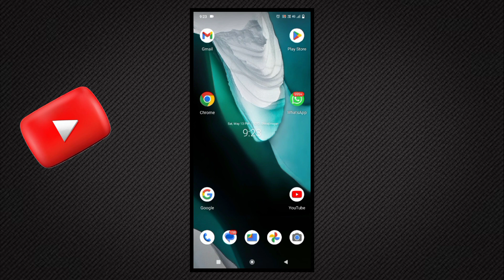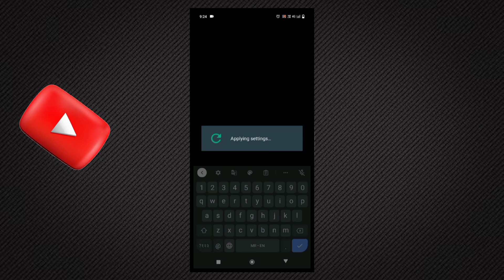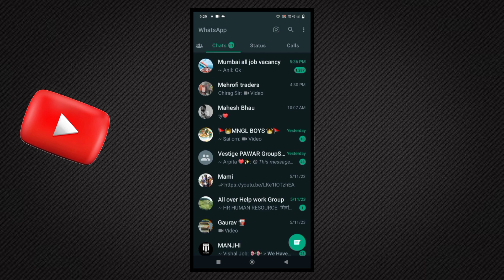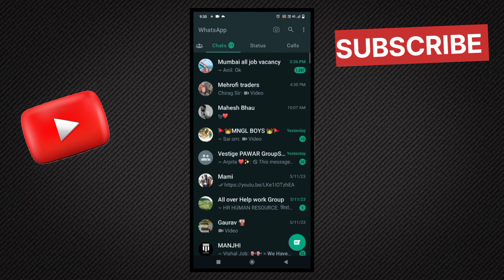WhatsApp 3 Hidden Lock लगालो वरना कोई भी चैट पढ़ सकता है आपकी //Whatsapp tricks || by Anand Palekar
Your Queries -

whatsapp par lock kaise lagaya jata hai
whatsapp mein lock kaise lagaya jata hai